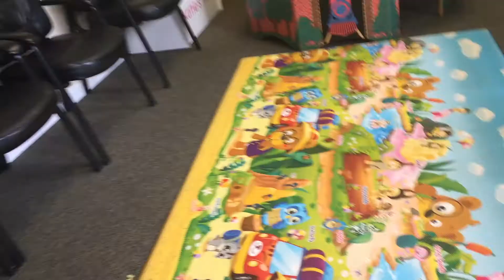Ear Piercing | December Vlog 7 | keshalish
7 Dec 2016: Got Alisha's ears pierced today. Ouch!